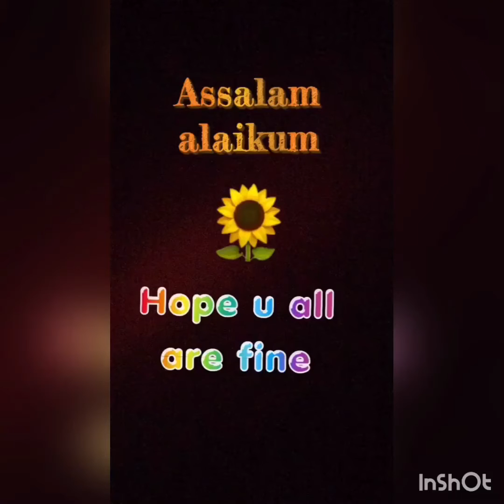3rd Evs. (Unit-2)chapter-2-The world of animals